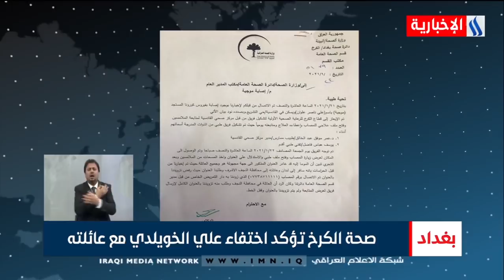صحة الكرخ تؤكد اختفاء علي الخويلدي مع عائلته